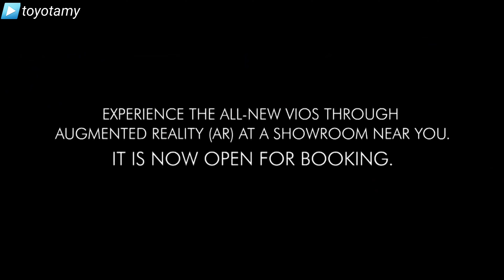TOYOTA VIOS 1.5 G , SEDAN SEGMEN-B PALING TAHAN | KENAPA AKU PILIH ?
Toyota Vios kereta sangat popular dalam pasaran ASEAN dan dah tentu disebabkan ketahanan enjin menjadi faktor penyumbang.

So jom, kali ni dengar aku membebel sikit pasal kereta-kereta yang aku dah list sebelum aku buat  keputusan beli Toyota Vios 1.5 G.

Jom support channel ini